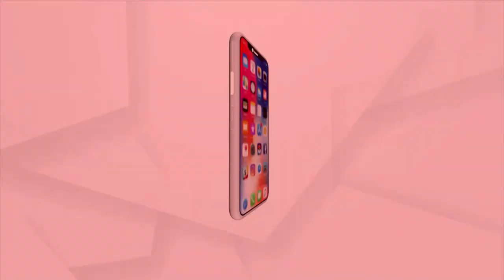ଚାରି ଚାରିଟି ପିଲାଙ୍କୁ ଅନାଥ କରିଦେଲା ମାହାମାରୀ କୋରୋନା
ମହାମାରୀ କରୋନା ଅନେକଙ୍କ ଜୀବନ ନେଲାଣି । କିଏ ମାଆ, ବାପାଙ୍କୁ ହରାଉଛି ତ ଆଉ କିଏ ଭାଇ, ଭଉଣୀଙ୍କୁ । କେଉଁଠି ମାଆ କୋଳ ଖାଲି ହେଇଯାଉଛି ତ କେଉଁଠି ବାପା ମାଆ ଛେଉଣ୍ଡ ହୋଇଯାଉଛନ୍ତି ଛୁଆ